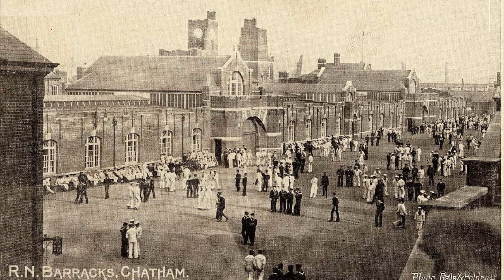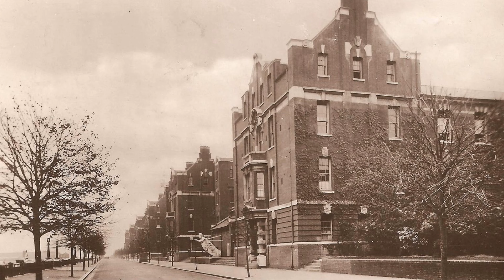Admiral Andrew Cunningham - Cruisers, Cowan and Command (Part 2)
Today we take a look at the interwar career of Admiral Cunningham, one of the greatest 20th century Admirals of the Royal Navy.